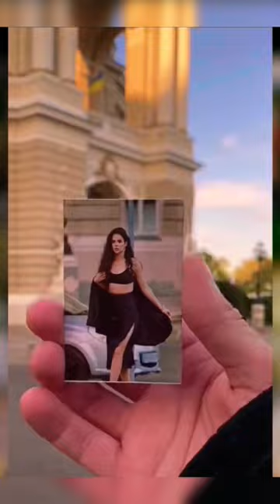Photography of street cafe sweetheart 😍😍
Photography of So pretty